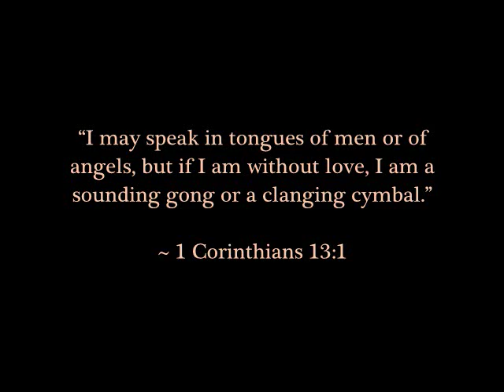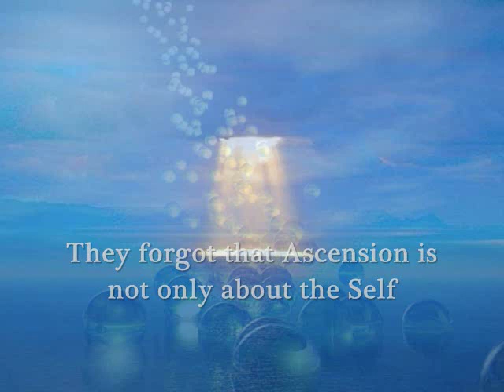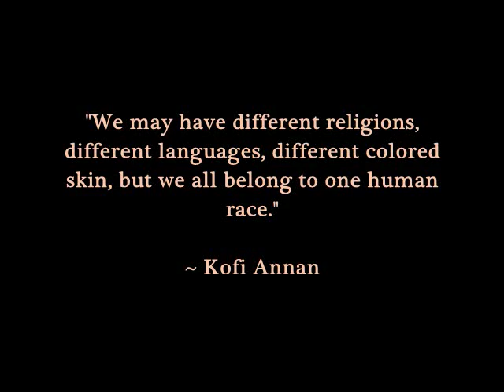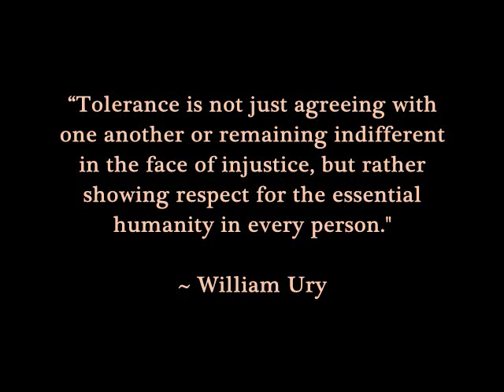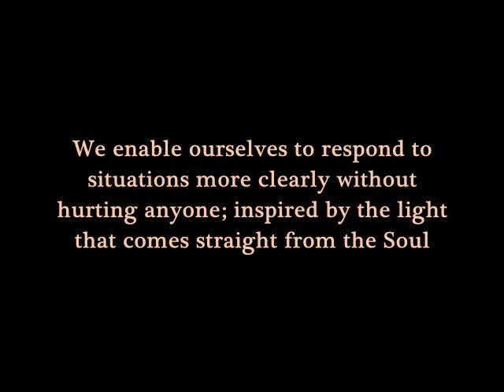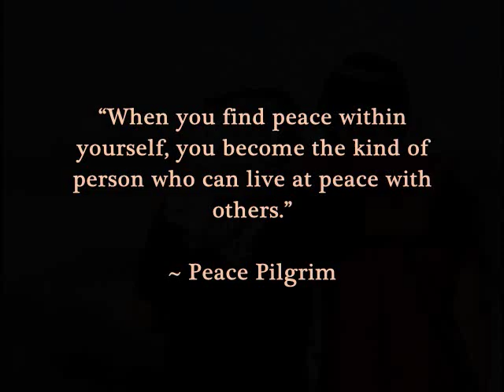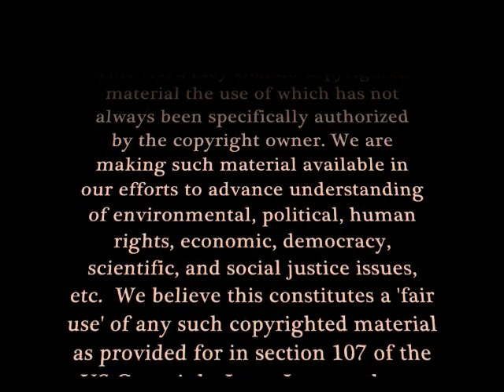A Tale of Tolerance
This video tells a story about the birth of Intolerance in the Realm of Man and the reemergence of Tolerance as a step to reuniting Humanity.

"We may have different religions, different languages, different colored skin, but we all belong to one human race."

Humanity walks along the brink.  On one side is the dawn of a new era.  On the other is chaos.

Tolerance is one of the steps to lasting Peace.

Humanity is starting to Awake:  to remember our connection with each other and to speak again with the Language of the Heart.

When you find peace within yourself, you become the kind of person who can live at peace with others.
~ Peace Pilgrim

Part 1:  Tempus Vernum
Part 2:  The Celts

Images:
Google / Photobucket